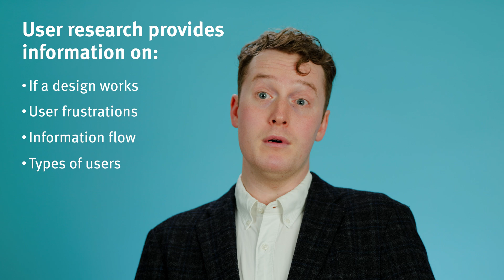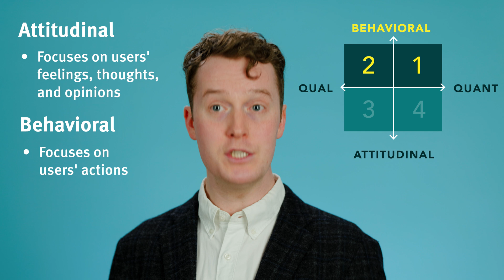What Is User Research?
The goal of user research is to identify ways to improve a product's design based on evidence rather than opinions.

Chapters:
00:00 What Is User Research?
0:22 User Research Goals
0:46 The Value of User Research
1:43 Common User Research Methods
2:08 Categories of User Research
3:30 View More NN/g Content